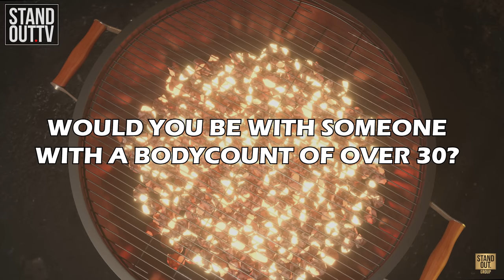CHIAN AND LIPPY HAVE TENSION | Grilling with Lippy